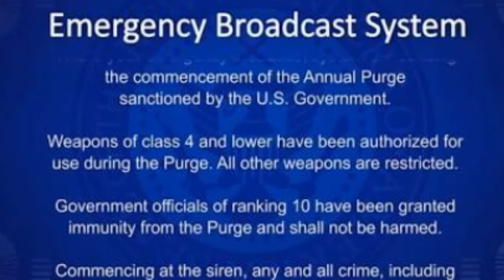Felix P3 101 Voice Impression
Peace.